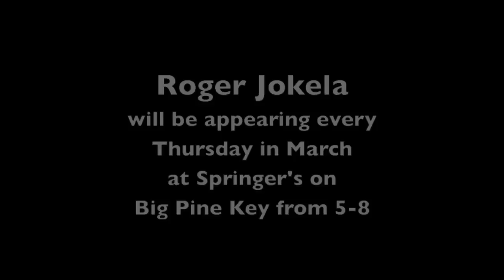Florida Keys Singer/Songwriter Roger Jokela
Roger Jokela with the Piper Road Spring Band at Springer's on Big Pine Key